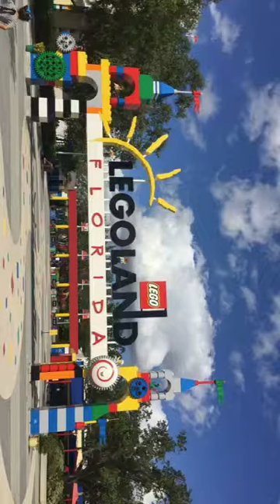Our day at Legoland Florida